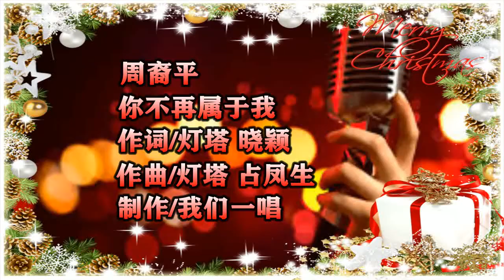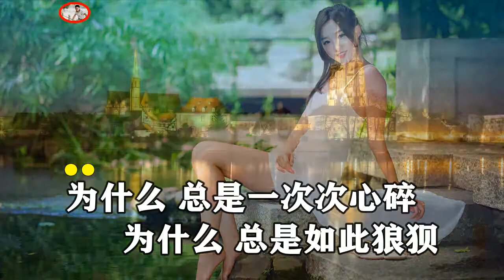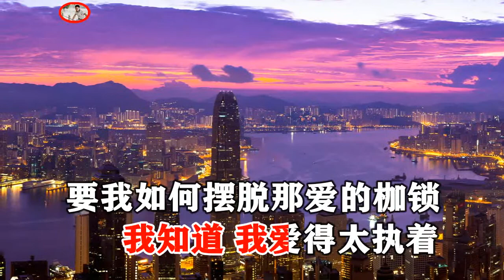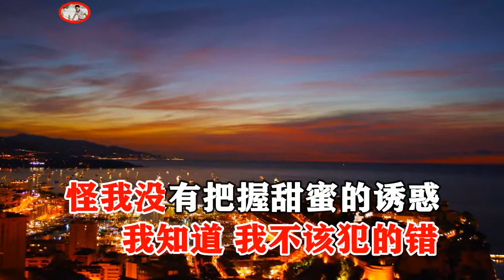周裔平 你不再属于我 MTV